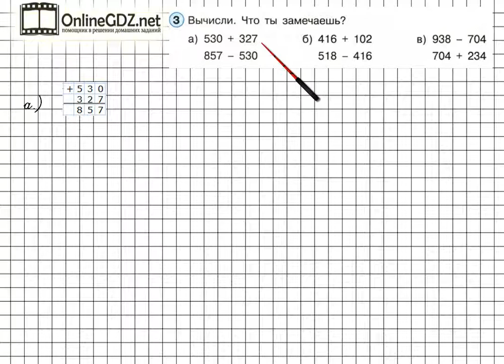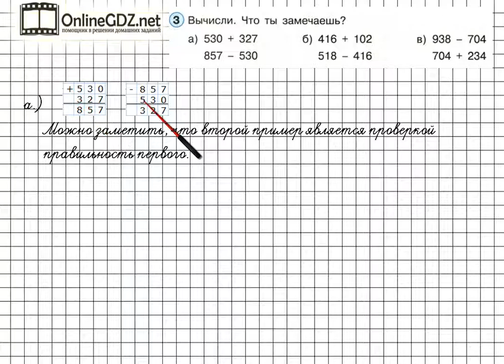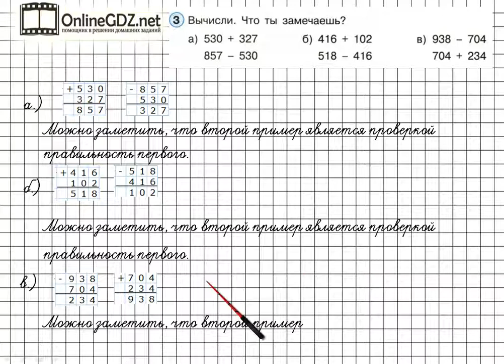Урок 26 Задание 3 – ГДЗ по математике 2 класс (Петерсон Л.Г.) Часть 1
В данном номере складываем и вычитаем трёзначные числа. Если  возникают трудности с выполнением задания, - посмотрите видеоролик с его решением.